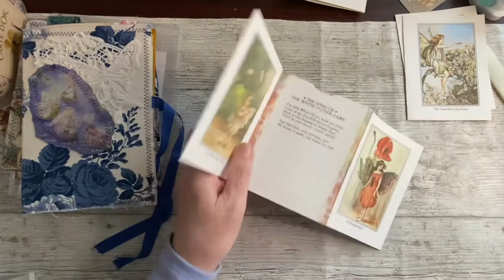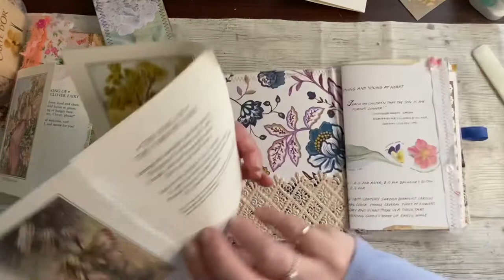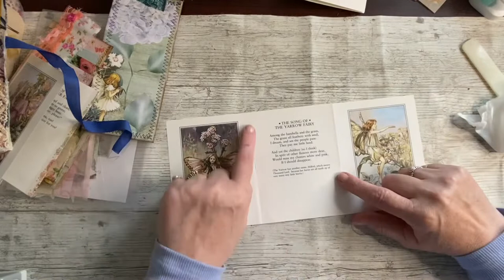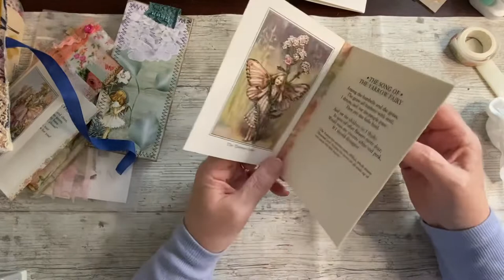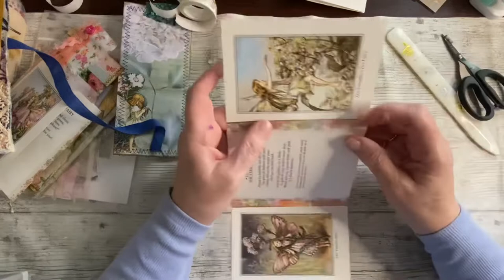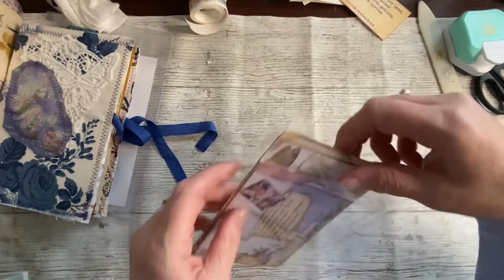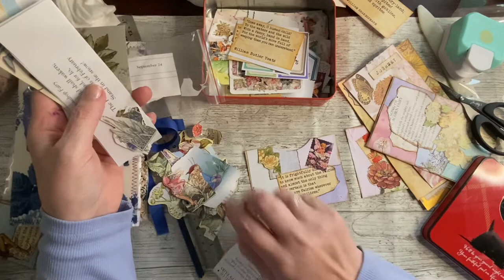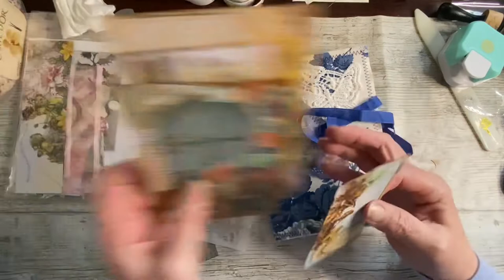Flappy floating pocket - Starting the Flower Fairies Junk Journal number 2.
I love to chat so I’ll list all the ways to do that below . Now have a lovely day 💐